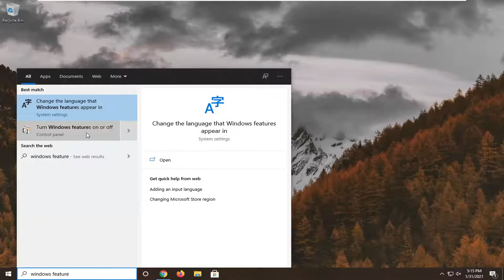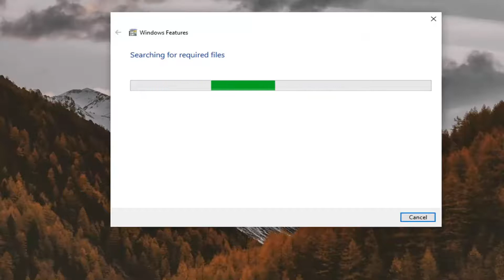MMC Cannot Open the File virtmgmt.msc Error on Windows 10 FIX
Issues addressed in this tutorial:
mmc cannot open the file c /windows/system32/services.msc
mmc cannot open the file
mmc cannot open the file c /windows/system32/compmgmt.msc
mmc cannot open the file c /windows/system32/devmgmt.msc
mmc cannot open the file c /windows/system32/devmgmt.msc windows 10
mmc cannot open the file c /windows/system32/dsa.msc
mmc cannot open the file c /windows/system32/virtmgmt.msc
mmc cannot open the file c /windows/system32/gpedit.msc

If you are see MMC cannot open the file virtmgmt.msc error message on your Windows 10 computer, follow these solutions to get rid of this problem. Although it is an unusual message, you can fix it if it appears on your computer while opening the Hyper-V Manager.